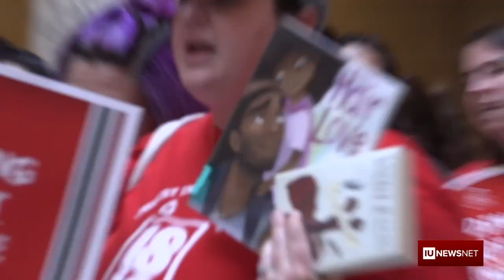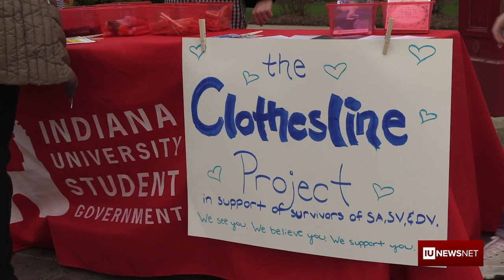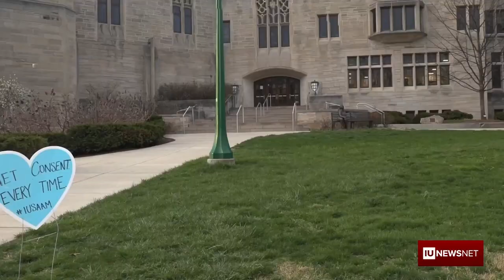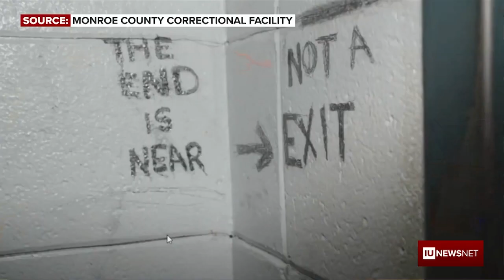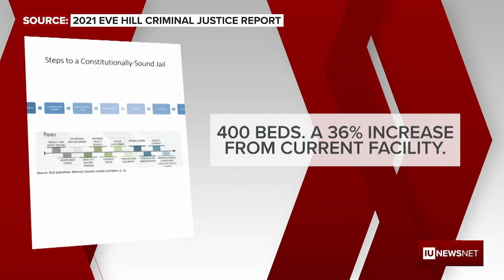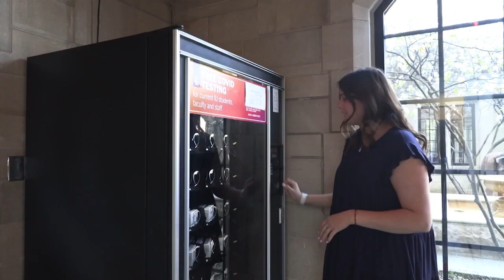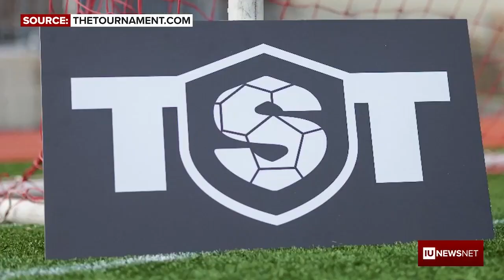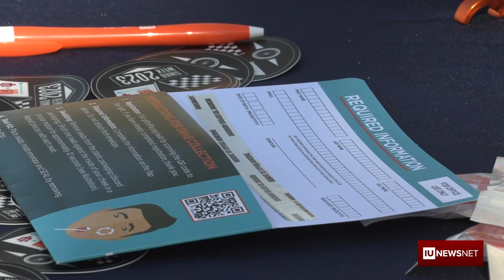IU NewsNet Weekely 4/13/2023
On this week's IU NewsNet...

A fire in Richmond, Indiana is sending toxic fumes into the air and has forced more than two-thousand people to evacuate. We’ll show you the extent of the threat.

  Volunteers descend on the hardest-hit areas of the state struggling with tornado damage. A team of war veterans puts their skills to work to help rebuild lives.

    Sexual violence awareness is front and center on campus this week. We’ll take you to a march and an art display designed to help bring a hidden issue into the light.